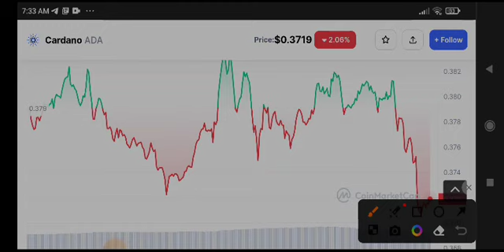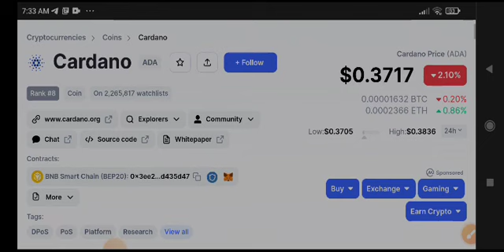Cardano News Today! Ada Cardano Price Prediction